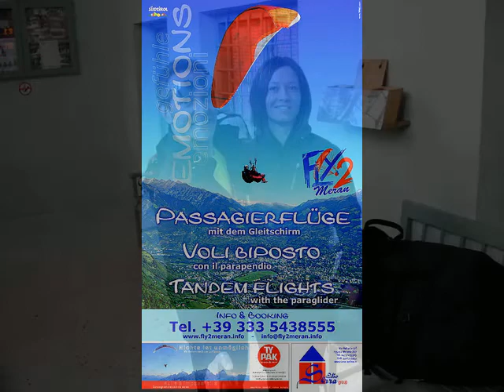Termikflug am Vigiljoch hoch über Meran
Tandemflug über Lana und Meran!